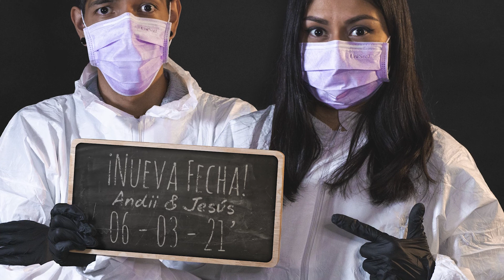Video Boda CambioFecha A&J H